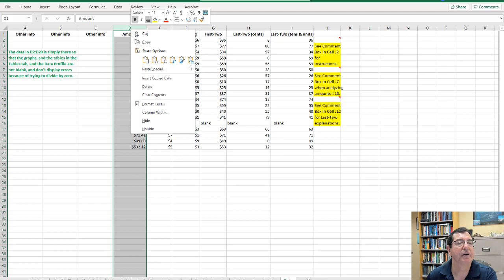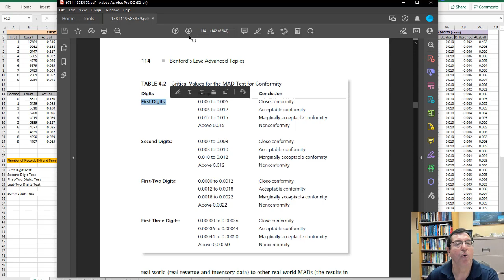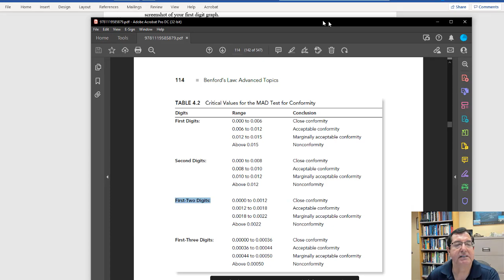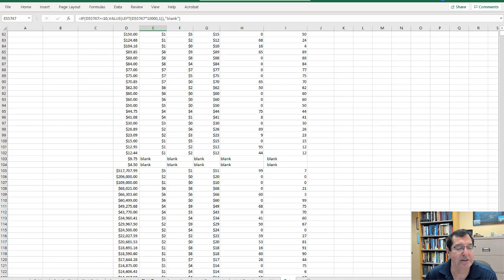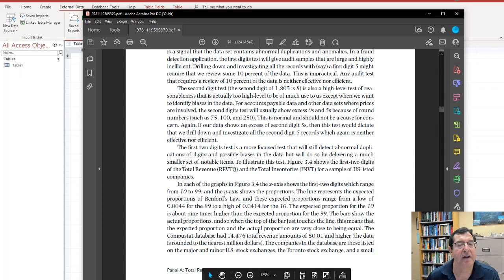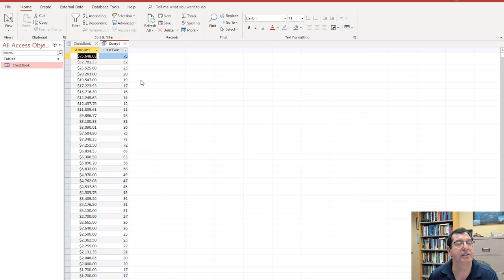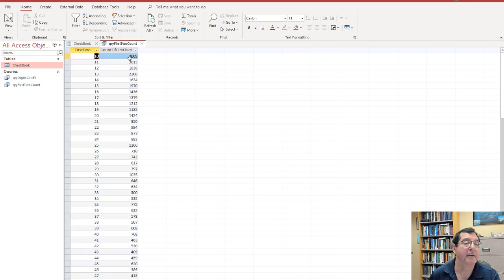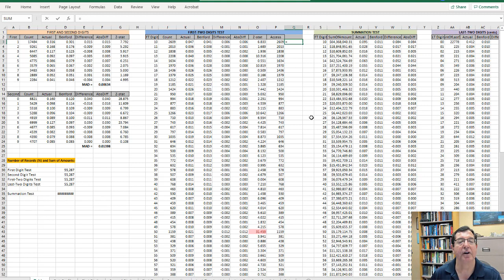Forensic Analytics Second Edition, Guidance Case 3.1, Benford's Law in Excel and Access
This case runs the Benford's Law tests on the City of Somerville check payments for 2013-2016. The tests are demonstrated in Excel and the Calculations are demonstrated in Access.
As a student using the book in a class you will need to get the case from your instructor.